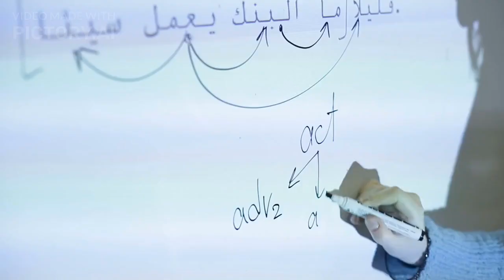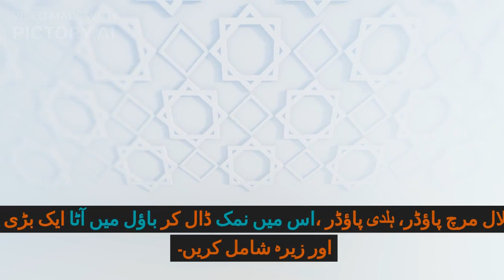alu k parathe/paratha reciepy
alu k parathe
paratha alu ka
alu k yummy parathe
alu paratha
yummy alu paratha